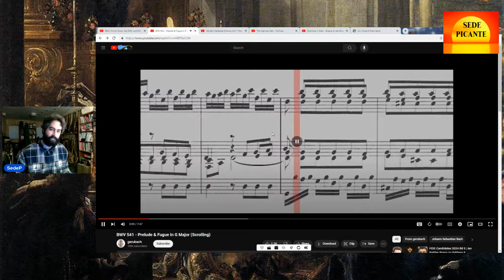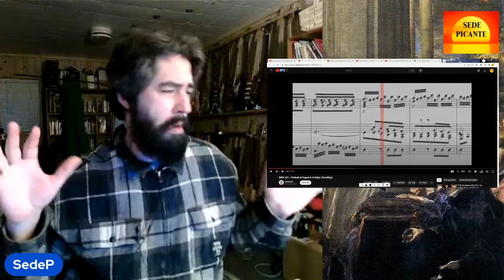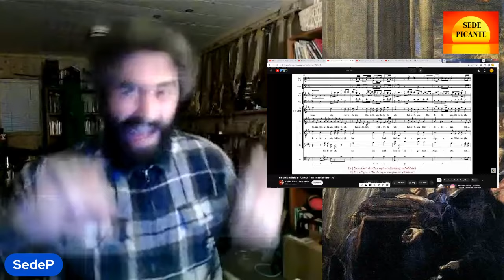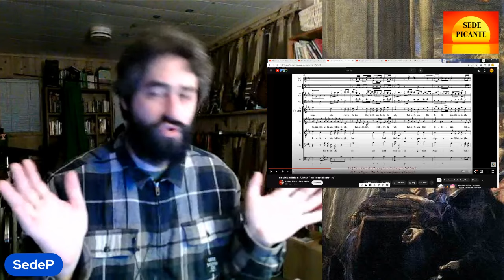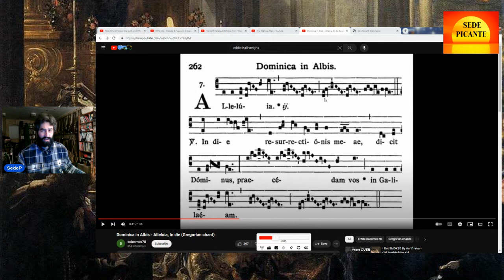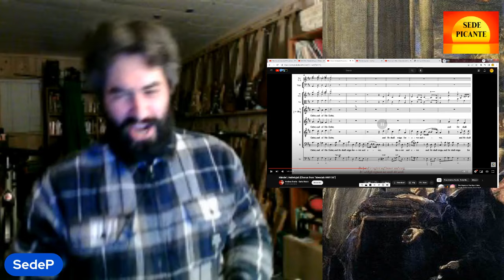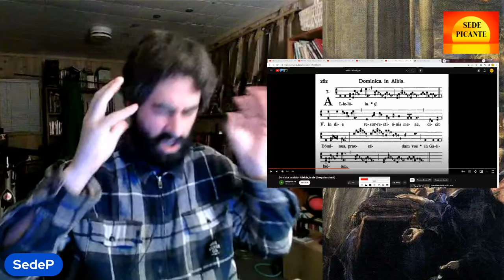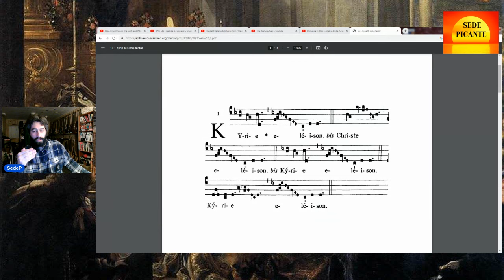Kennedy Hall weighs 250 pounds and Music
The more I think about this...the more I disagree with everyone including myself.